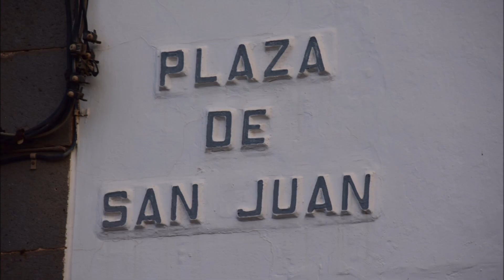DOCUM 2023 09 14 Procesión del SANTO CRISTO de Telde - Parte 01 de 03 - GRAN CANARIA - BANCO de CINE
Todos somos Actores y Actrices y cada día salimos a interpretar el papel que la VIDA nos ha dado, solo faltan las cámaras y que tú te lo creas…

… Los desenfoques que veis en mis videos, son todos intencionados por motivos que me los reservo y  cada vez que saco fotos, lo primero que pienso, es que esa persona que está ante mí, ya ha pasado a ser el mejor actor o actriz del mundo y eso me hace superarme…

La MÚSICA de los PUEBLOS es el idioma internacional más bello de la Tierra y con ella el MUNDO conocerá a las ISLAS CANARIAS…